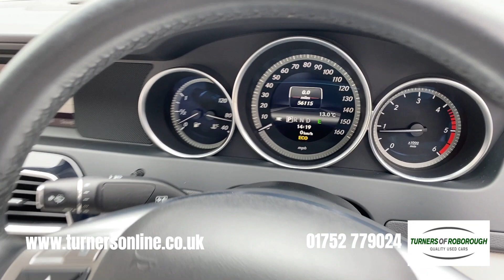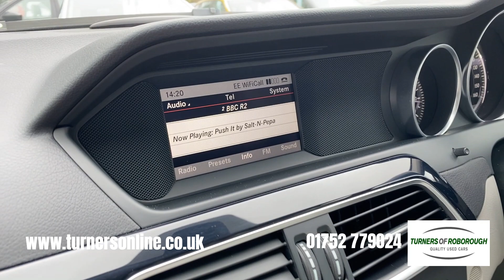2012 (61) Mercedes-Benz C220 2.1 CDI BlueEFFICIENCY Executive SE Automatic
Turners of Roborough are delighted to present this wonderful Mercedes-Benz C220 2.1 CDI BlueEFFICIENCY Executive SE Automatic. This premium saloon comes finished in the special Palladium Silver Metallic, accompanied by Alpaca Grey Artico Leather Upholstery. This is all sat atop 16” Alloy Wheels and has only covered 56,000 miles since gracing the road.

The Mercedes-Benz C-Class Saloon delivers a comfortable and stylish driving experience. Executive SE specification provides you with lovely features and aesthetics. These include the Artico Leather upholstery, a Nappa Leather covered steering wheel, LED daytime running lights and tail lights, a front grille with an integrated star, plus 16” 5 Twin-Spoke Alloy Wheels.

Driving is more than pleasurable thanks to the 7 Speed Automatic Gearbox that makes for a simple drive. Cruise Control adds to the simplicity of driving by maintaining a selected speed. Alternatively, Speed Limiter allows you to set a maximum speed you cannot exceed, helping to keep you within the limits of the road.

PARKTRONIC Front and Rear Parking Sensors are fitted, giving you an audible and visual aid for the edge while manoeuvring. If parking really isn’t your thing, then Active Park Assist will steer the car into an open space while you control the speed and gears.

The centre console is the hub of the interior, housing a range of features including a 5.8” colour media display with FM Radio stations, a CD Player, USB/MMI Media Inputs, plus Bluetooth Connectivity for Hands-Free Calls. Dual-Zone Digital Climate Control helps to maintain a steady temperature in the cabin all year round.

Part Electric Adjustable front seats allow you to fine tune the seat height and backrest position. The Mirror Package provides you with an Automatic Dimming rear-view mirror and driver’s exterior mirror, plus Automatic Folding Exterior Mirrors.

Life on the road is made simpler with the addition of features including Automatic Headlights, Rain-Sensing Windscreen Wipers, Mirror Package, Attention Assist, Electric Windows – front and rear, and more.

For a more comprehensive specification list, please view our advertisement's ‘features’ section. We are open 7 days a week and look forward to hearing from you!